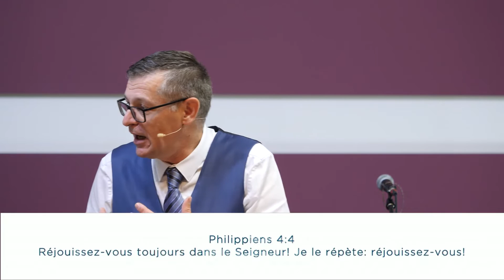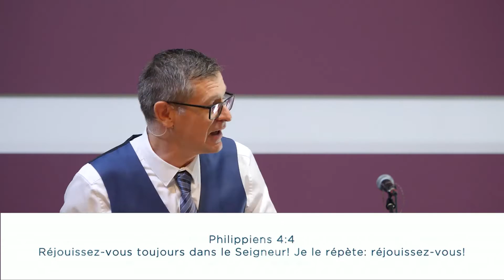Pourquoi m'as-tu abandonné ?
Dimanche 04/10/2020 par le pasteur Éric Maréchal.